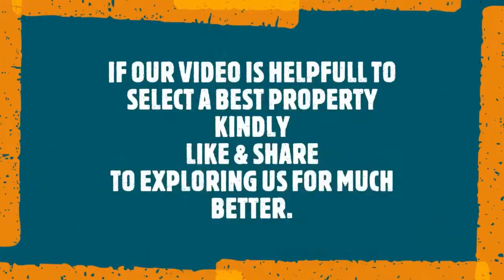RYTPR000386A: 3 bhk 112 meter 2nd floor with roof covered parking in sec 5 vaishali GZB price 18k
RYTPR000386A: 3 bhk 112 meter 2nd floor with roof rights independent floor covered parking gated society Newly painted well maintained complete woodwork with all basic facilities near Paras hospital sector 5 vaishali ghaziabad.
Vaishali metro station is also available on 15 minutes walking away.